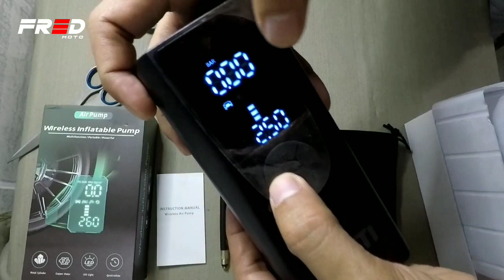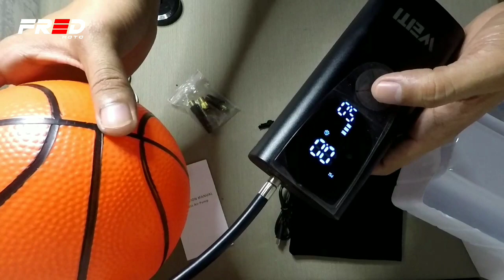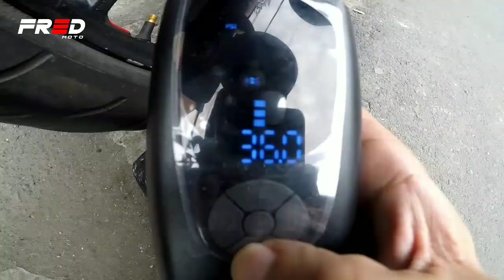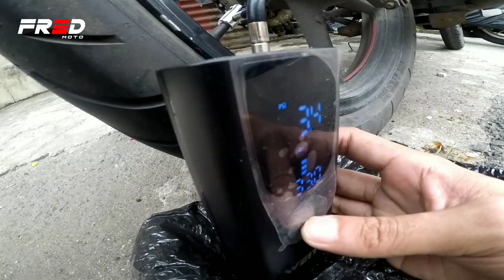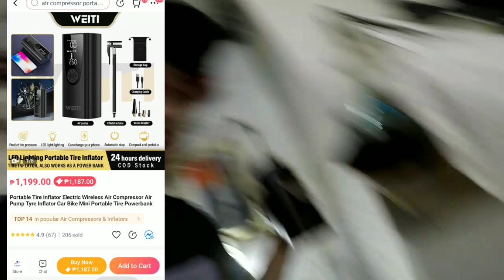Wireless Air Compressor & Powerbank | Portable Tire Inflator For Car/Motorcycle/Bike/Ball | Air Pump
Weiti Portable Tire Inflator unboxing and review/test.